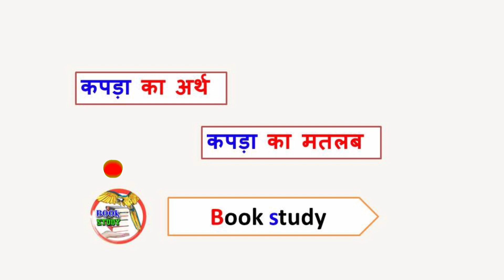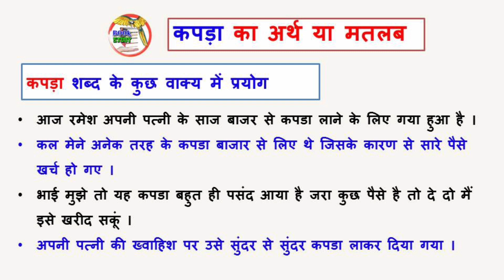kapde ka matlab kya hota hai || kapde ka arth kya hota hai || कपड़ा का अर्थ या मतलब क्या होता है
‌‌‌kapde ka matlab kya hota hai
कपड़ा का अर्थ या मतलब क्या होता है